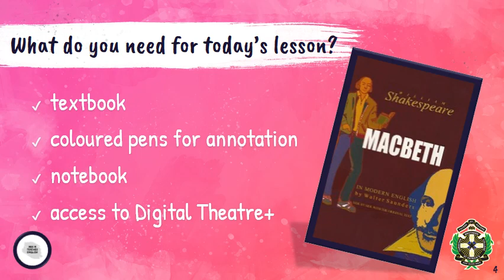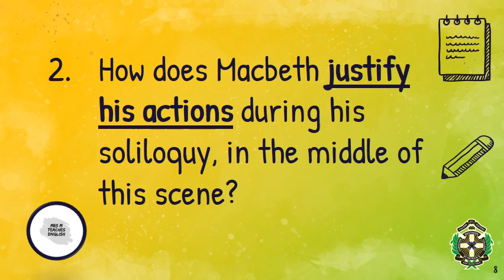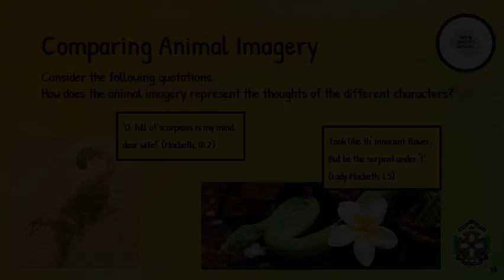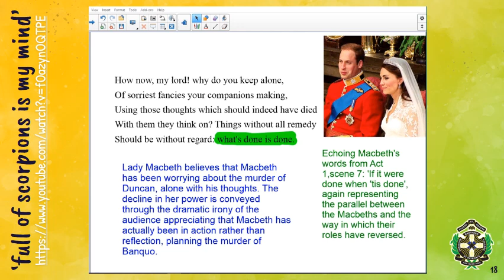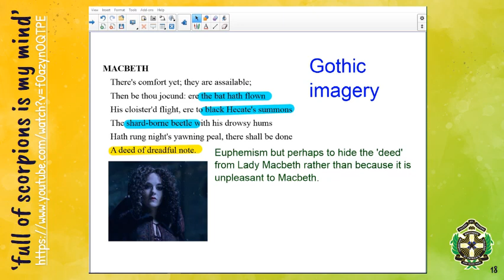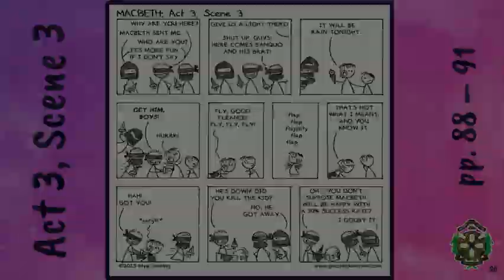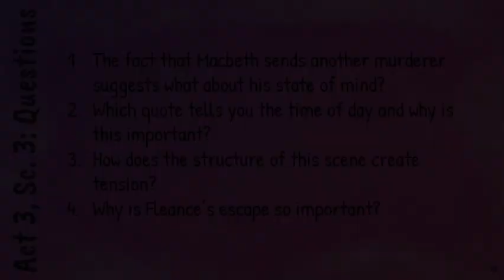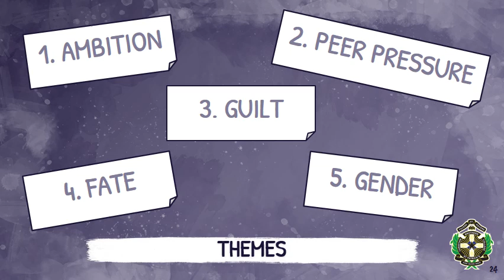MACBETH - Act 3, Scenes 2 & 3 - online lesson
English Lessons for the Lockdown
St Patrick's CBC (Kimberley, South Africa)
Grade 10
Week 3 - Wednesday, 29 April 2020
Macbeth - recap of Act 3, Scene 1
Macbeth - Act 3, Scenes 2 and 3 (the murder of Banquo)